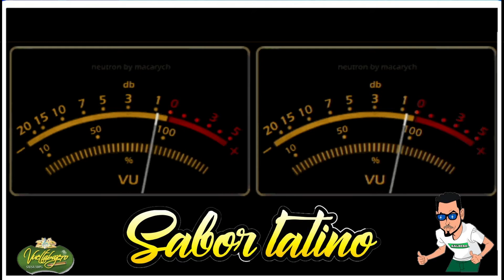Pa' Borinquen - Perucho Y Orquesta - dj armyn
Canción :Pa' Borinquén
Artista :Perucho Y Orquesta
Álbum: Homenaje A Perucho En Nueva York
Sello: Fonseca Records ‎– LP-1122
Formato: Vinyl, LP, Álbum
País: US
 Género: Latín
Estilo: Salsa Guaguancó